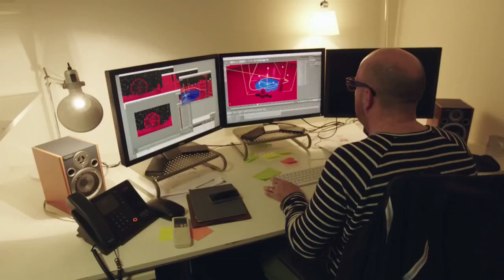Vodafone New Year's Eve